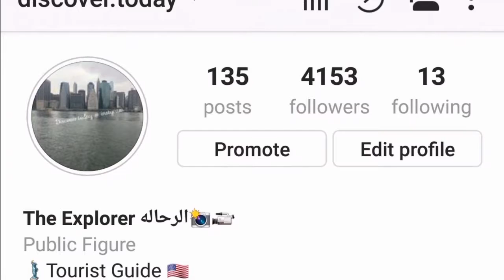Discovertoday.usa 📸📹 Lincoln center in New York city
A tour at Lincoln Center in New York City